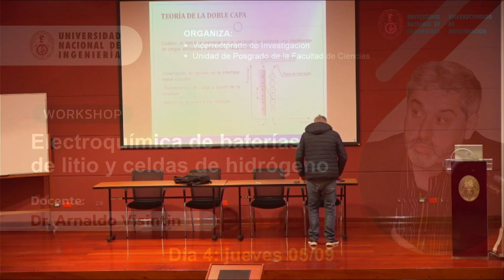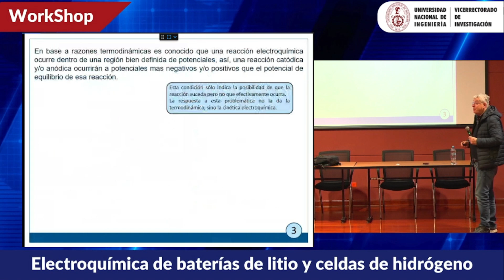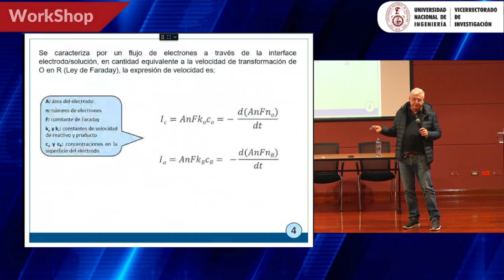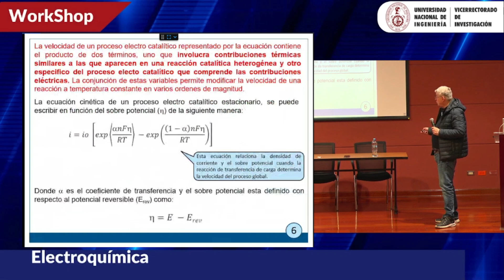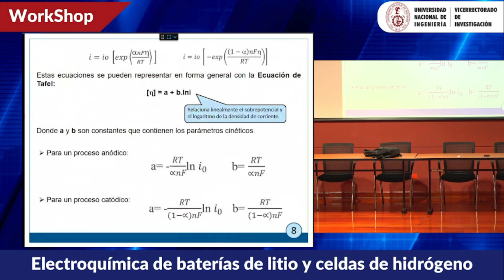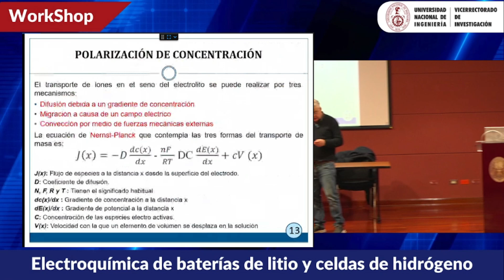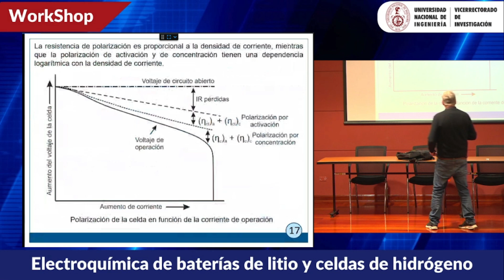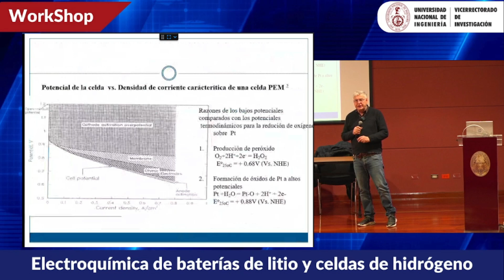4ta. Clase 𝗪𝗼𝗿𝗸𝘀𝗵𝗼𝗽: 𝗘𝗟𝗘𝗖𝗧𝗥𝗢𝗤𝗨𝗜́𝗠𝗜𝗖𝗔 𝗗𝗘 𝗕𝗔𝗧𝗘𝗥𝗜́𝗔𝗦 𝗗𝗘 𝗟𝗜𝗧𝗜𝗢 𝗬 𝗖𝗘𝗟𝗗𝗔𝗦 𝗗𝗘 𝗛𝗜𝗗𝗥𝗢́𝗚𝗘𝗡𝗢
4ta clase del 𝗪𝗼𝗿𝗸𝘀𝗵𝗼𝗽 𝗜𝗻𝘁𝗲𝗿𝗻𝗮𝗰𝗶𝗼𝗻𝗮𝗹 𝗨𝗡𝗜: 𝗘𝗟𝗘𝗖𝗧𝗥𝗢𝗤𝗨𝗜́𝗠𝗜𝗖𝗔 𝗗𝗘 𝗕𝗔𝗧𝗘𝗥𝗜́𝗔𝗦 𝗗𝗘 𝗟𝗜𝗧𝗜𝗢 𝗬 𝗖𝗘𝗟𝗗𝗔𝗦 𝗗𝗘 𝗛𝗜𝗗𝗥𝗢́𝗚𝗘𝗡𝗢 realizado el 5 de setiembre en el Auditorio de la Facultad de Ciencias.